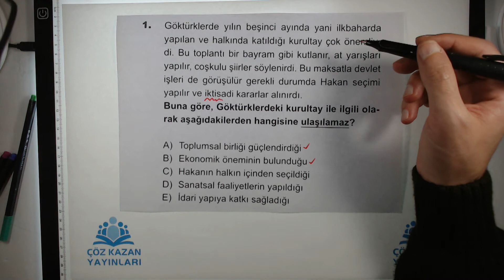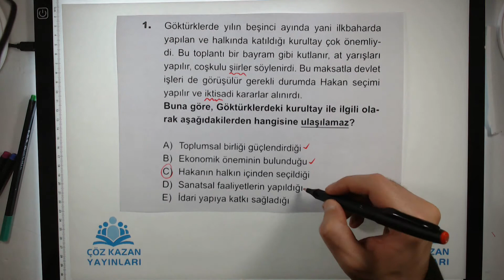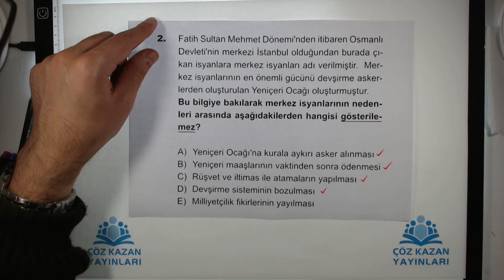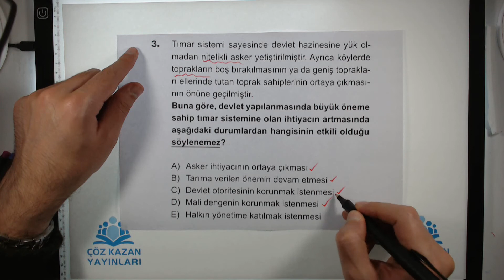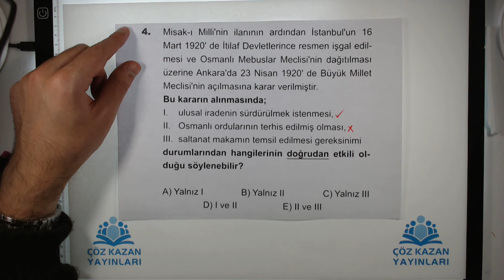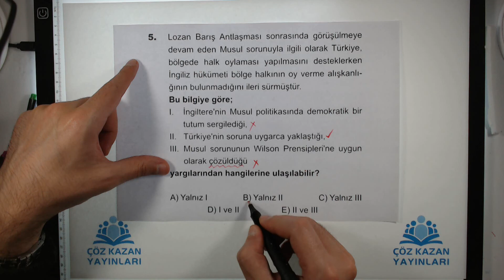TYT 3 DENEME TARİH